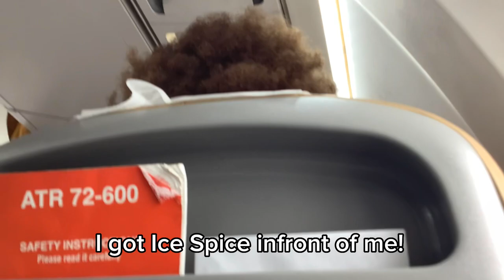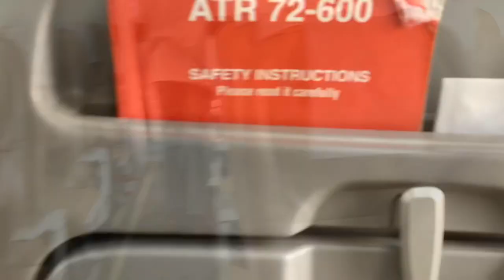TRIP REPORT | Cap Skirring (CSK) to Dakar (DSS) | Air Senegal ATR72-600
Hey! First trip report. Hope you guys like this new type of video.